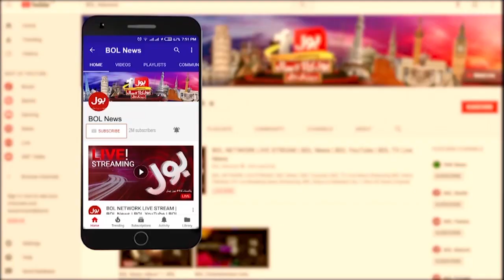Israel vs Palestine Conflict Complete History | Gaza Situation Updates | Breaking News